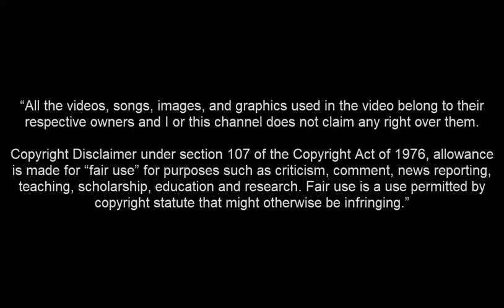Gentian Selmani • FENERBAHÇE'YE HOŞGELDİN?┃Skills & Best Saves 2020 HD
Gentian Selmani Fenerbahçe'ye hoşgeldin gentian selmani skills en iyi kurtarışları best saves welcome to fenerbahçe gentian selmani 2020 fenerbahçe selmani menemenspor gol